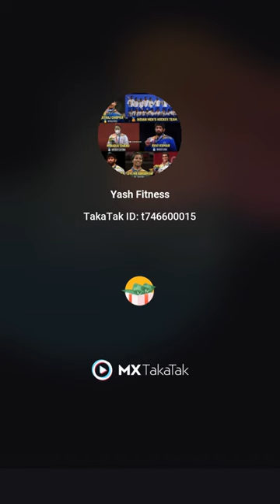Whale fish dance / Whale fish water#short